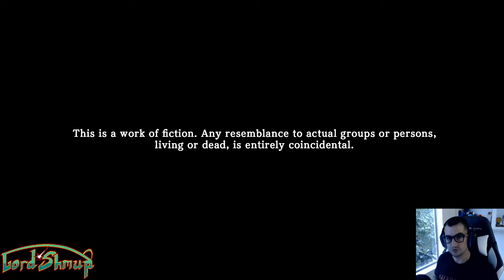Yurukill Nintendo Switch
Yurukill demo attempt Nintendo Switch